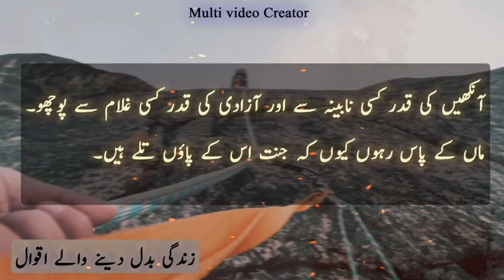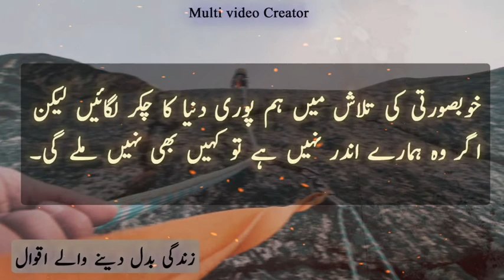Quotes about life | Golden Words | Whatsapp Status Video | Islamic Urdu Quotes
Hello Friend, I hope you are good to today. In this video we are presenting Heart Touching Quotes about life in Urdu Hindi.

Studio: Multi Video Creator